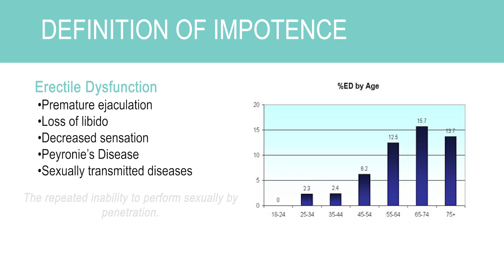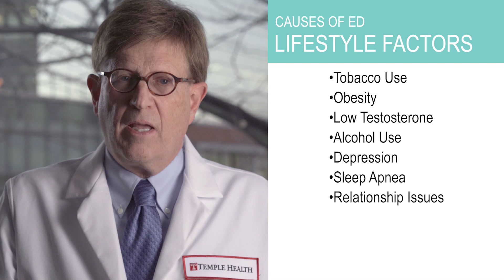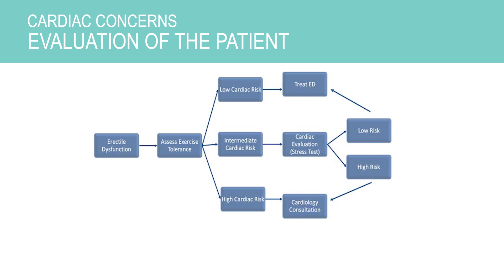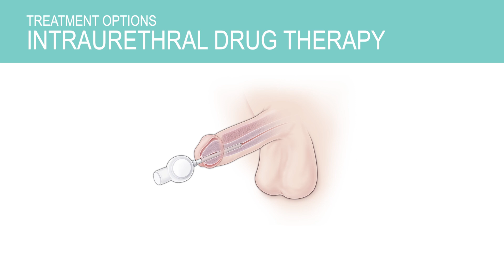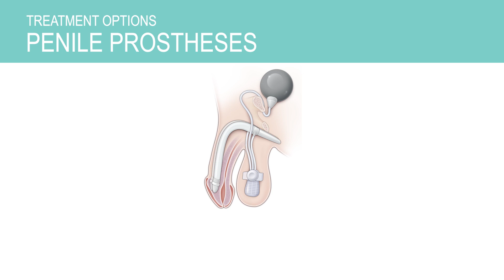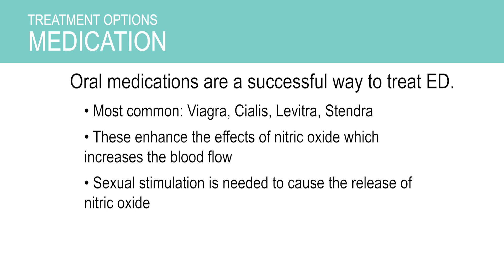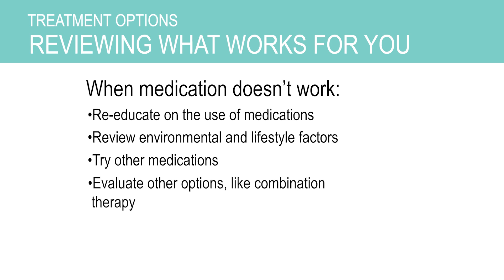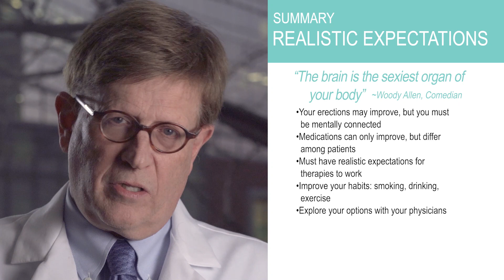Erectile Dysfunction: Causes and Treatment Options - Jack H. Mydlo, MD | Temple Health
Jack H. Mydlo, MD, Professor and Chair of the Department of Urology at Temple, provides an overview of erectile dysfunction and discusses treatment options available for patients at Temple University Hospital.

VIDEO CHAPTERS:
Chapter 1: Introduction to Erectile Dysfunction (ED)
Chapter 2: Causes of ED [timestamp: 1:46]
Chapter 3: Treatment Options for ED [timestamp: 3:36]
Chapter 4: Patient Lifestyle Changes [timestamp: 7:57]
Chapter 5: Summary of ED Treatments [timestamp 8:15]